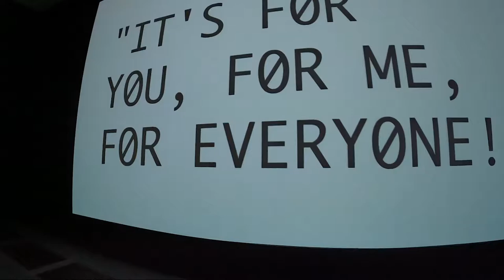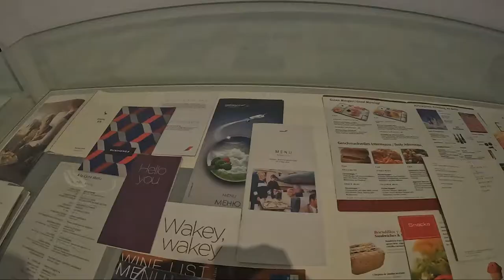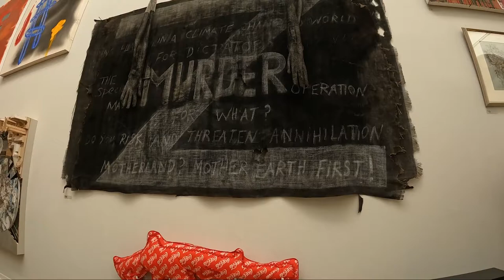Exploring art galleries in London | Tate Modern | Dulwich Picture Gallery | Royal Academy of Arts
What to do in London if you are the art lover
- Tate Modern (00:00)
- Dulwich Picture Gallery (02:58)
- Royal Academy of Arts (04:30)